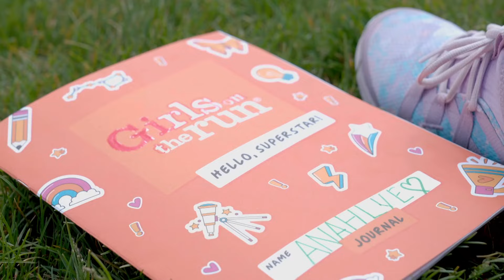Group of girls work together to make sure everyone crosses finish line at 5K race in Colorado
The Girls on the Run of the Rockies 5K starts at 10:30 a.m. Saturday.

9NEWS (KUSA) is located in Denver, Colorado.